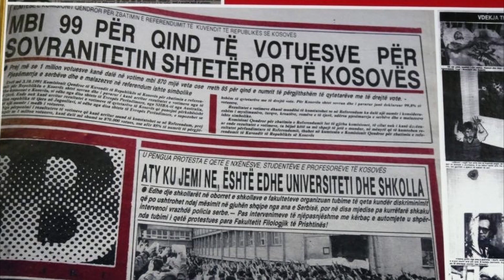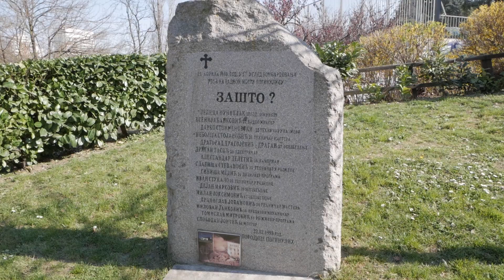KOSOWO #12 O czym nie mówi zachodnia propaganda?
Witajcie na kanale! Dzisiaj przyjrzymy się napiętemu stosunkowi między Kosowem, Serbią a NATO - trójstronnemu konfliktowi o terytorium, którego konsekwencje odczuwamy do dzisiaj.

00:00 Wprowadzenie
02:45 Początki Serbii
03:31 Bitwa na kosowym polu
04:11 Kosowo pod panowaniem Imperium Osmańskiego
04:47 I wojna bałkańska
05:39 Kosowo a Jugosławia
06:03 Kosowo podczas II wojny światowej
06:57 Czasy powojenne
08:37 Protesty Albańczyków i zwiększenie autonomii
09:22 Referendum w Kosowie
10:40 Powstanie Armii Wyzwolenia Kosowa
12:55 Hashim Thaçi
13:39 Triger, który spowodował interwencję NATO
16:12 Atakowanie obiektów cywilnych przez NATO
18:47 Zbombardowanie siedziby telewizji i ambasady chińskiej
19:32 Zniszczenia infrastrukturalne
20:45 Użycie przez NATO broni ze zubożonym uranem
21:32 Jak Serbowie postrzegają NATO?
23:22 Ogłoszenie niepodległości przez Kosowo
24:24 Bojownicy UCK w kosowskim rządzie
25:11 Rosja i Chiny w kontekście Kosowa
27:20 Precedens prawny w kontekście jednostronnego ogłoszenia niepodległości
27:49 Martti Ahtisaari i kontrowerscje
28:17 Kto zapłacił za odbudowę, a kto za bombardowania?
28:40 Amerykańska baza wojskowa w Kosowie
29:30 Masowe groby Serbów w Kosowie
29:53 Hashim Thaçi oskarżony
30:25 Incydenty w Kosowie w 2015
30:50 Podsumowanie

Rozpoczynamy od historycznego kontekstu, w którym Kosowo odgrywało kluczową rolę jako serbska prowincja, a jednocześnie miejsce, gdzie narodziła się silna albańska społeczność. Prześledzimy napięcia etniczne, które narastały wraz z upadkiem Jugosławii i rozpadem Serbii.

Następnie przyjrzymy się interwencji NATO w Kosowie w 1999 roku, która miała na celu zakończenie przemocy i zabezpieczenie praw ludności albańskiej. Jednak ta interwencja doprowadziła do ogłoszenia niepodległości Kosowa w 2008 roku, co spotkało się z zdecydowanym sprzeciwem Serbii.

W dalszej części odcinka omówimy, jakie są współczesne stosunki między Serbią a Kosowem, włączając w to negocjacje pokojowe, spory terytorialne oraz perspektywy integracji obu krajów z NATO.

Przeanalizujemy także wpływ tej sytuacji na geopolitykę regionu oraz relacje międzynarodowe, szczególnie w kontekście działań i reakcji NATO na Bałkanach.

Bądźcie gotowi na wnikliwą analizę, która pomoże lepiej zrozumieć tę skomplikowaną sytuację geopolityczną!